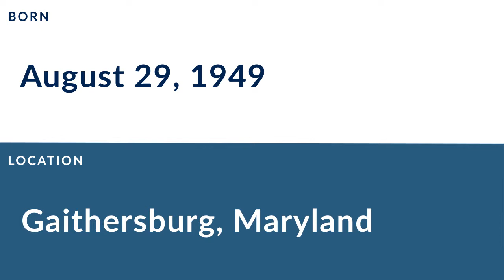Tony Greene: Football Safety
Tony Greene is a former professional football safety who played for 9 seasons from 1971 to 1979.

In college, Greene played for the University of Maryland, College Park in College Park Maryland.

Professionally, Greene played for the Buffalo Bills.

In 1977, he was named Pro Bowl (x1).